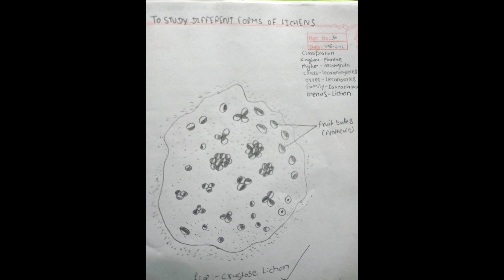crustose lichen ll bsc 1st year